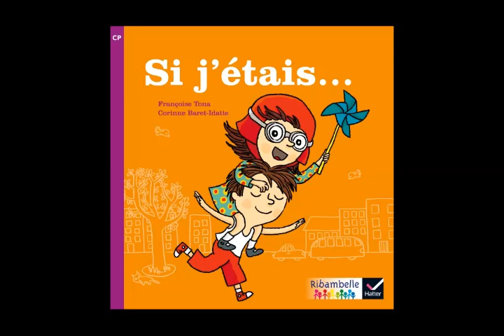Si j'étais...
Lecture de Si j'étais.